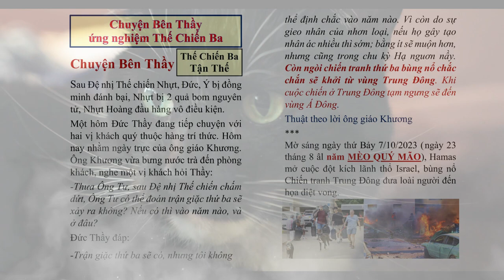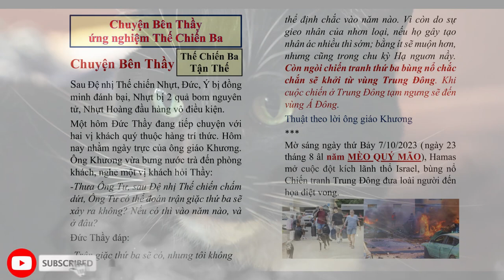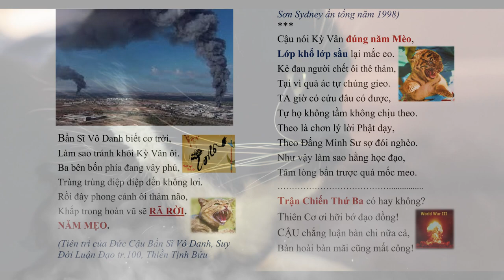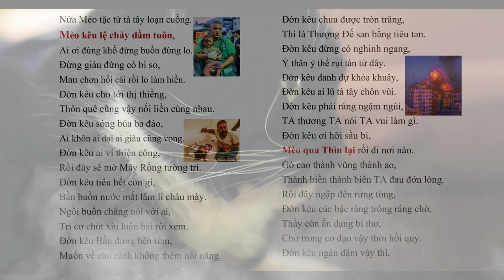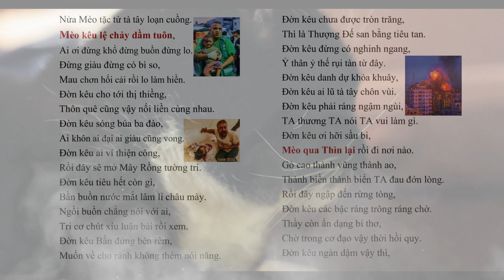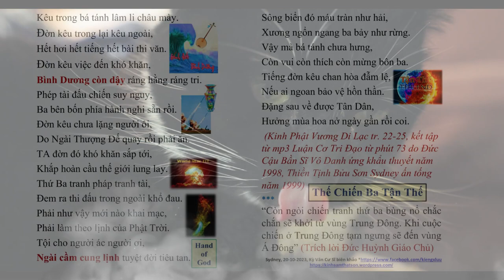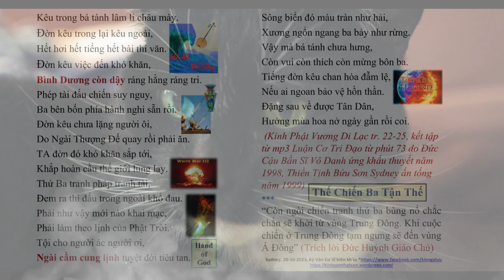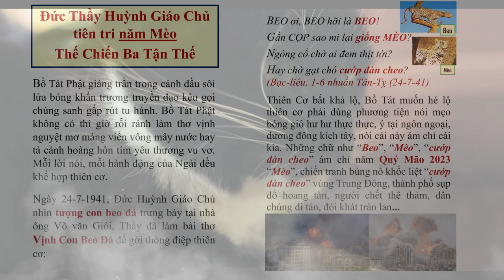Lời TIÊN TRI ứng nghiệm THẾ CHIẾN III, Kẻ đau người chết ôi thê thảm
Lời TIÊN TRI ứng nghiệm THẾ CHIẾN III, Kẻ đau người chết ôi thê thảm tientri tiêntri worldwar3 | Hãy Nghe để Ngộ Tuệ Ngộ Tâm, cuộc đời thanh thản, tốt đẹp.